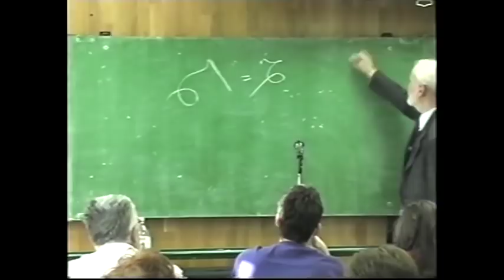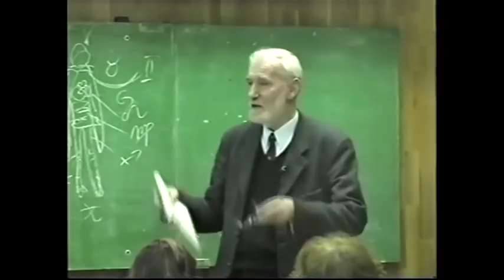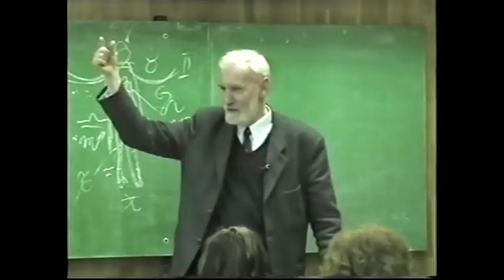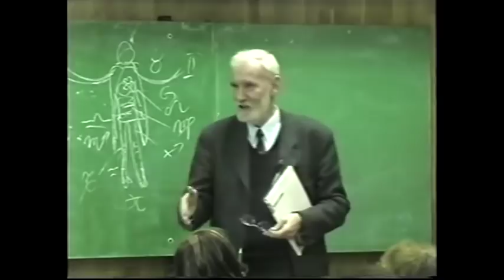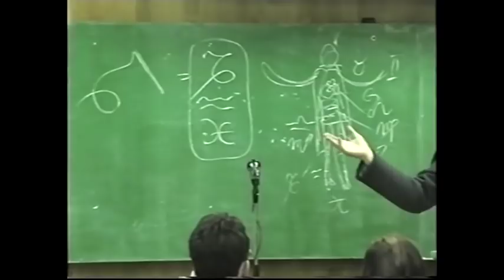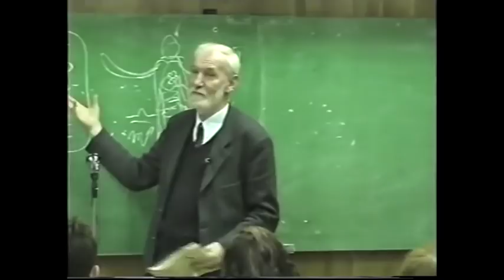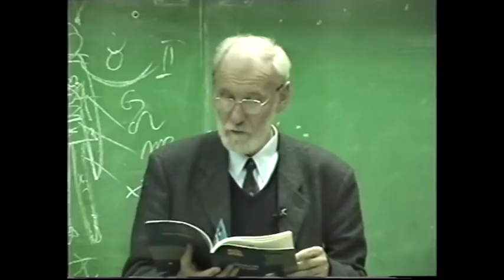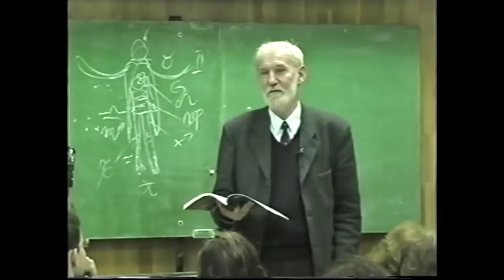PAP GÁBOR – Tündérszép Ilona vár, Csongor és Tünde a Napúton (archív felvétel), 2005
Elhangzott: 2005-ben, az előadás helye ismeretlen